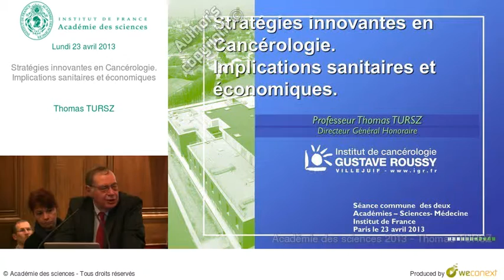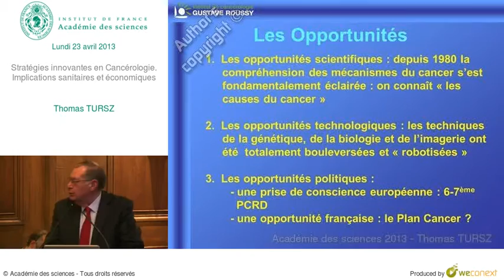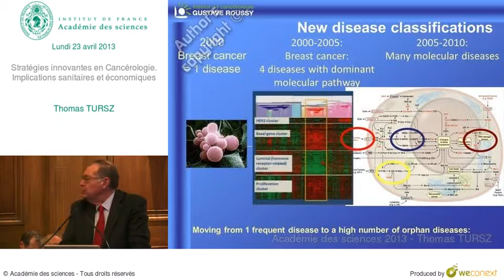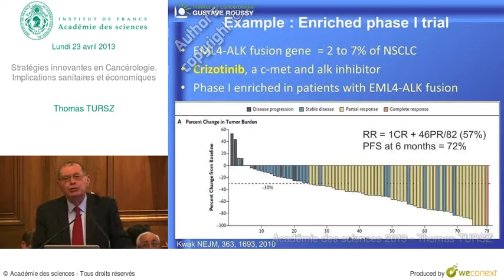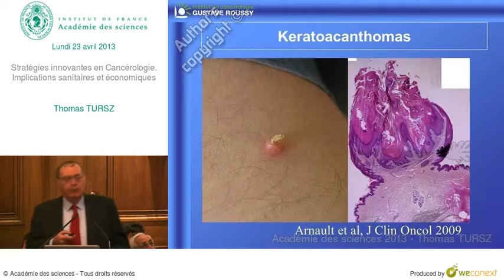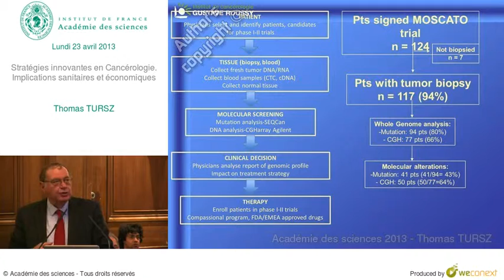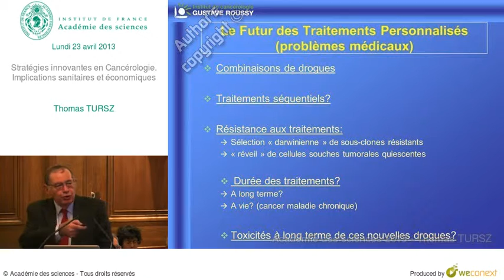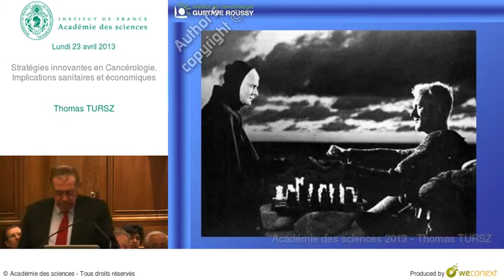Conférence -T. TURSZ - Stratégies innovantes en Cancérologie Implications sanitaires et économique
Conférence de Thomas TURSZ intitulée Stratégies innovantes en Cancérologie. Implications sanitaires et économiques

00:00:00    Stratégies innovantes en Cancérologie. Implications sanitaires et économiques
00:00:51   La Cancérologie en Europe - 2013 (et en France…)
00:01:59   La Cancérologie en Europe en 2013 (suite)
00:03:35   les Contraintes Economiques
00:04:27   Les contraintes économiques (suite)
00:05:28   Les Opportunités
00:06:18   Les Progrès des Connaissances en Cancérologie Déjà des conséquences
00:07:54   La biologie cellulaire en 1975
00:08:50  The Oncogene Era: 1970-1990
00:09:14  Patient heterogeneity
00:10:50 Non Small Cell Lung Cancer Advanced and Metastatic
00:12:35 New disease classifications
00:12:55 Molecular epidemiology of the metastatic disease : disease segmentation + decreased incidence
00:13:25 SNext generation sequencing to reclassify luminal breast cancers
00:13:59 Genomics platform based on Agilent technology
00:14:45 Breast Cancer Diagnosis in 2010
00:15:29 Whole genome analysis
00:15:40 Next Generation Sequencing
00:17:00  Driver-pathways will increase in number notably becausesof the reduced cost of sequencing
00:17:43 New model for cancer care in 2015
00:18:10 Example : Enriched phase I trial
00:20:08  Mélanomes malins
00:21:26 Vemurafenib (PLX4032) The first drug aproved for mutant BRAF cancer
00:22:25 Tumor Regression (Target Lesions) Occurred in Majority of Patients (IRC)
00:22:52 BRAFV600E melanoma patient PET scan at baseline and day +15 after PLX4032 treatment at 720 mg BID
00:23:15 Progression-free survival (30th Dec 2010 cutoff)
00:23:47 Main issue : secondary resistance to BRAF inhibitors
00:23:56 Overall survival (Feb 01, 2012 cutoff) Censored at crossover
00:24:24 Main issue : secondary resistance to BRAF inhibitors
00:25:08  Overall survival (Feb 01, 2012 cutoff) Censored at crossover
00:25:09  Selected adverse events (% of patients)
00:25:33 Keratoacanthomas
00:25:36 Differential effects of Vemurafenib in the tumor and in the skin
00:26:19 Hand foot skin reaction (HFSR)
00:26:30 Reversible hair depigmentation
00:27:07  Anti-MEK: Trametinib
00:27:30 METRIC PFS – Primary Efficacy Population
00:27:53 METRIC Overall Survival – ITT
00:28:05  Enhanced Antitumor Activity with Combination
00:28:33 Les nouveaux essais précoces Phase I –Phase II précoces
00:30:51 IGR experience
00:31:34 Methods (SeqCAN Sanger) SeqCAN Hotspot gene sequencing (Ion Torrent)
00:31:38 Methods (SeqCANGS) Hotspot gene sequencing
00:32:14 Table 1: Patients characteristics
00:32:30 Table 2: Molecular alterations found and considered as targetable
00:32:39 MOSCATO M42 64 years old patient Metastatic cholangiocarcinoma With lung metastatses
00:32:55 WINTHER concept
00:34:06  Example of WINTHER predictive scoring , that ranks drugs depending on estimated efficacy
00:34:25 WINTHER Participants
00:34:45 Peut-on faire des essais multicentriques de Médecine Personnalisée en France en 2013?
00:35:06  Medicine Program Deliverable for each patient: treatment according to genomic profiling
00:35:32 ARRAY CGH AND DNA SEQUENCING TO PERSONALIZE THERAPY FOR METASTATIC BREAST CANCER: A PROSPECTIVE NATIONAL TRIAL (UNICANCER SAFIR-01)
00:35:43 Articles de presse
00:35:56 Inclusions
00:36:31 Results: September 2012
00:36:49 Targetable alterations
00:37:04  Results: 22 November 2012
00:37:13 SAFIR01 accrual: 22 November 2012
00:37:27 Thérapies ciblées
00:37:31 Personalised treatment
00:37:49 Clinical Response
00:38:00  Le Futur des Traitements Personnalisés (problèmes médicaux)
00:39:29 Le Futur des Traitements Personnalisés (problèmes médico-économiques)
00:40:34 Le Futur des Traitements Personnalisés Relations entre mondes académiques et industriels
00:41:54 GENESIS OF A DRUG
00:41:55 Nouveaux problèmes éthiques et réglementaires
00:42:49 Nouveaux problèmes éthiques et légaux
00:43:38 Remerciements